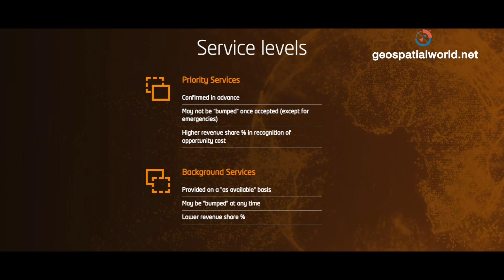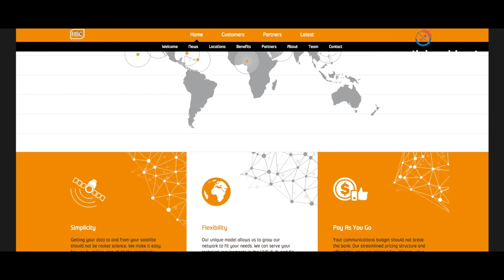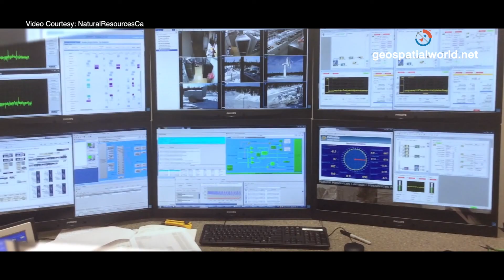Advancements in ground stations - Christopher Richins, RBC Signals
In an exclusive interview with the Geospatial World, Christopher Richins, Co-Founder and Cheif Executive Officer of RBC Signals talks about recent innovations and plans of the company. Richins also explains the meaning of sharing in the Space and recent technological revolutions growing in the industry.